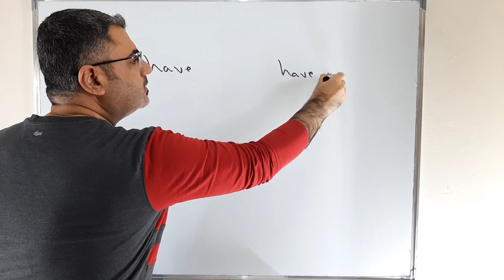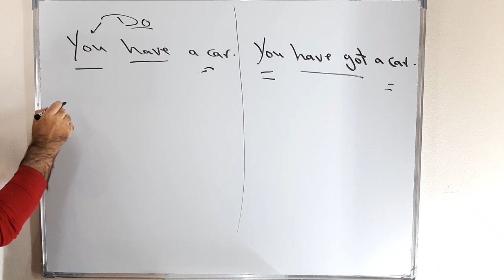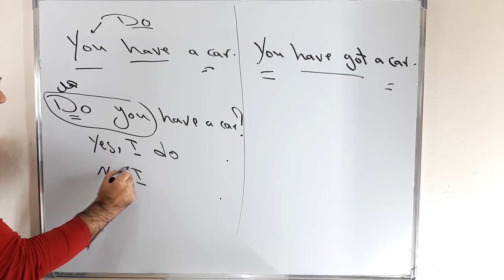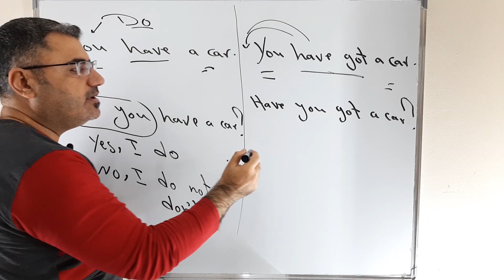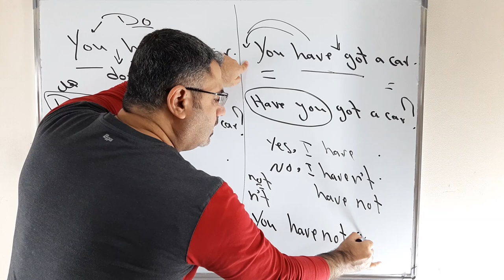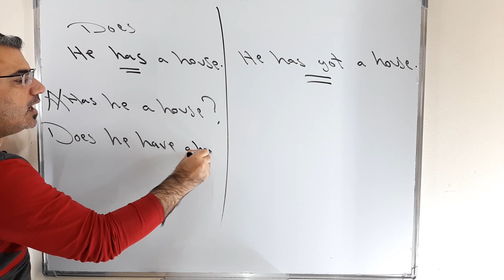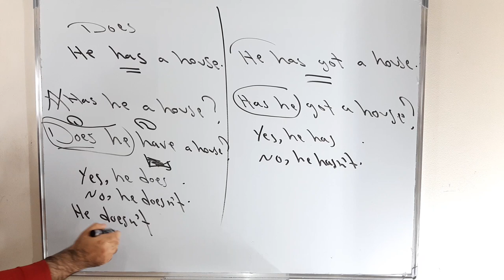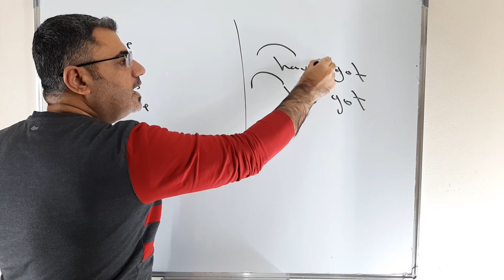الفرق بين have got have\ has has got في الانجليزية|كيف استخدم have got have| متى استخدم has got has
نتعلم في هذا الفيديو كيف استخدم has got and has والفرق بين استخدام have got have
have has في الانجليزية الامريكية
have got has got في الانجليزية البريطانية
كيف اشكل واكون سؤال باستخدام have got has got
كيف انفي الجملة باستخدام has have
كيف اشكل سؤال ب have has
كيف انفي الجملة ب have got has got
Do you have a car
Have you got a car
I do not have a car
I have not got a car